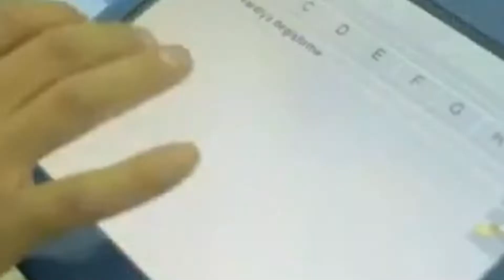CUMHURBAŞKANI MÜJDEYİ VERDİ! - BEDAVA PRİM DESTEĞİ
Haber 10 - Gerçek Gündem